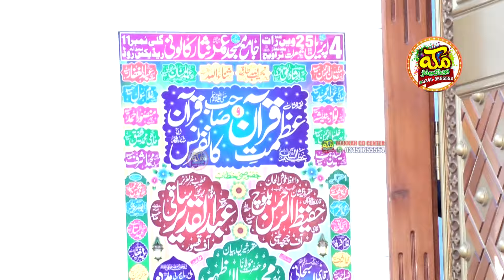Copy of Inamullah usmani l Molana Abdul Qadeer Saqib Sahib l Bayan Ramzan FSD 2024@makkahcdcenter